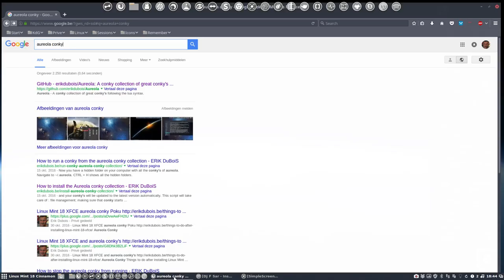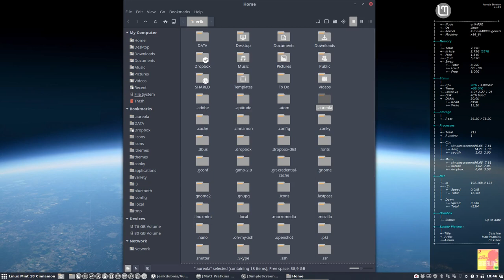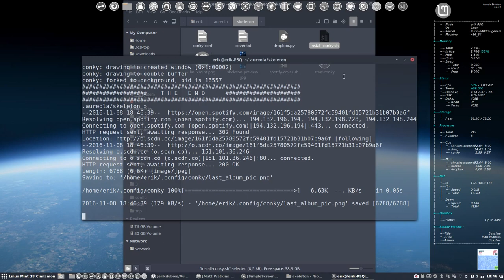How to install the new Aureola Skeleton conky if you do not have Aureola yet?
FIRST TIME INSTALLATION of Aureola Conky Collection
New conky for the conky application version greater than 1.10
(conky config is in LUA SYNTAX)